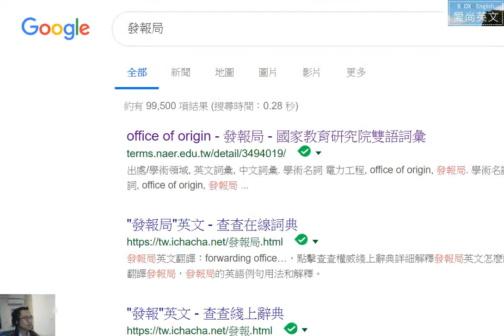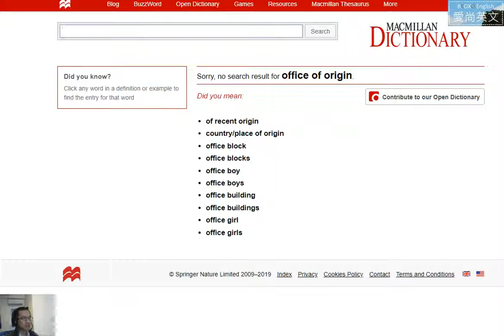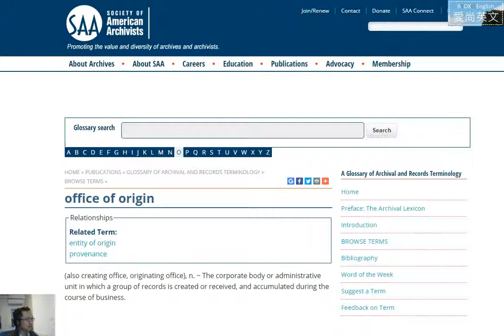英文OO或是OOO代表什麼意思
Hello您好!歡迎來到愛尚英文，俺係梅林老師
Hi! Welcome to BooxxEnglish. This is Merlin.
今天要來分享一件很有趣的事情…
英文的OO(圈圈)到底也有意思的嗎

希望你愛上英文
如果您想進一步學習英文，請留言與我們聯繫。